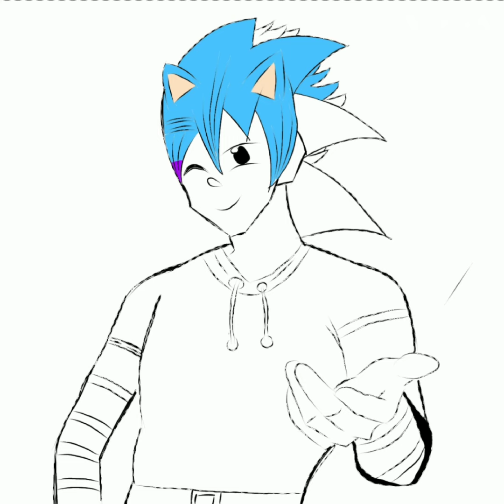Dibujo a @classicteensonic_ especial 79 subs_ // I Draw @classicteensonic_special 79 subs_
Caracters//Personajes:
Classic teen sonic
Apps used//Apps usadas:
Ibis Paint x
VITA
Music Downloader
this is a gift for you, Classic teen sonis
Este es un regalo para ti, Classis teen sonic